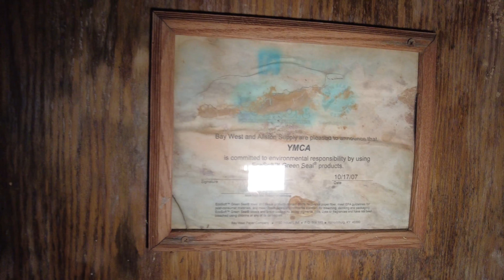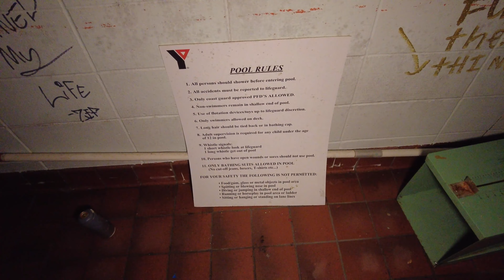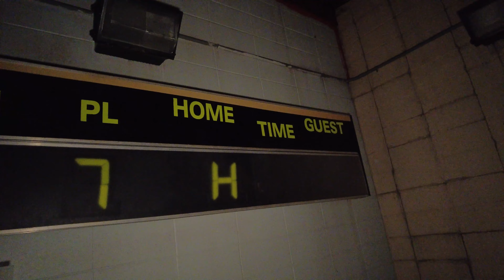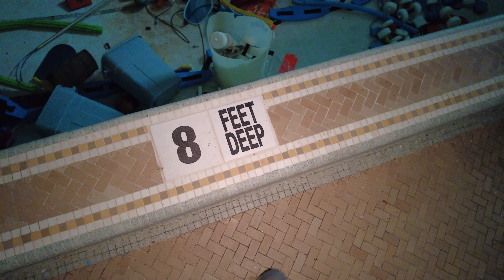Exploring An Abandoned YMCA Closed In 2008- Found Two Pools- Daycare w/Toys (Everything Left Behind)